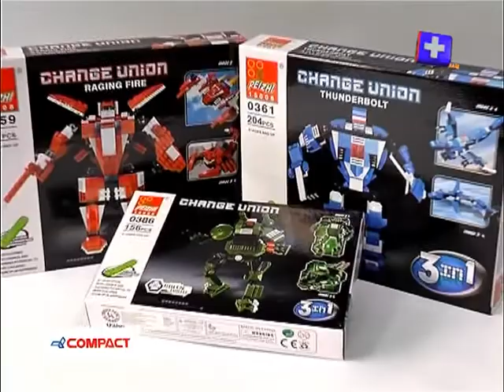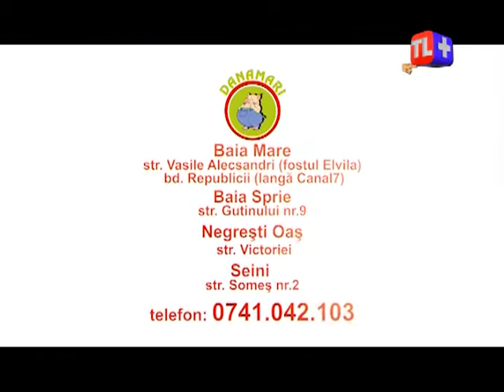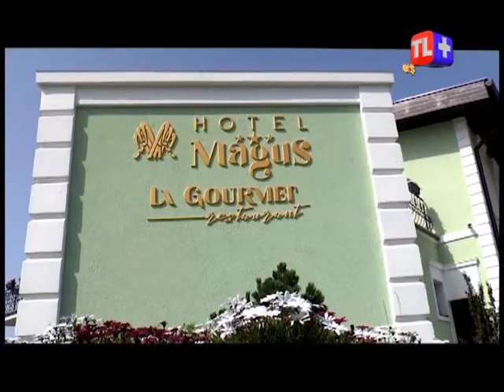CONTEXT URBAN - MOBILITĂŢI INTERNAŢIONALE PENTRU TINERI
Invitat: Remus Pop, Team for Youth Association.